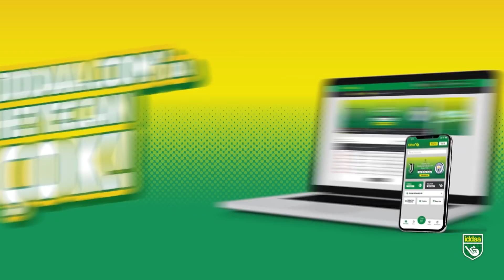Mostafa Mohamed, stoperleri futboldan soğutacak bir santrfor! | Mustafa Demirtaş | Geleceğe Dönüş #3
Onur Tuğrul ve Mustafa Demirtaş, Geleceğe Dönüş'te her hafta konuları geçmişe ve geleceğe dönerek yorumluyor! Bu haftanın 2. konusu Mostafa Mohamed performansı ve Galatasaray'ın galibiyeti...